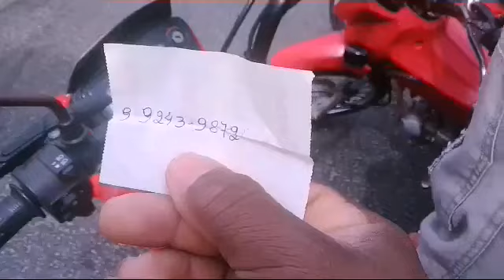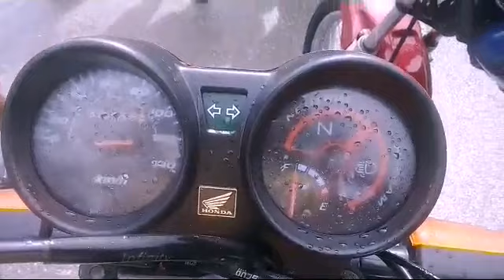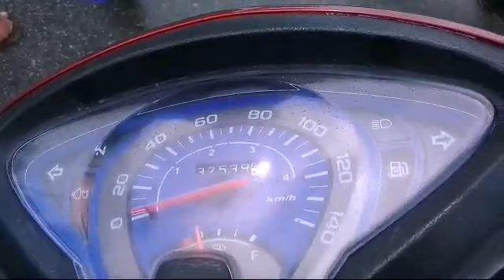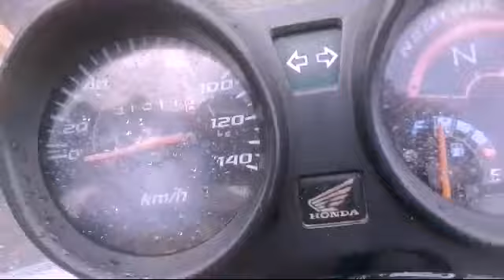Pesquisa de preços no feirão de carros e motos em Caruaru